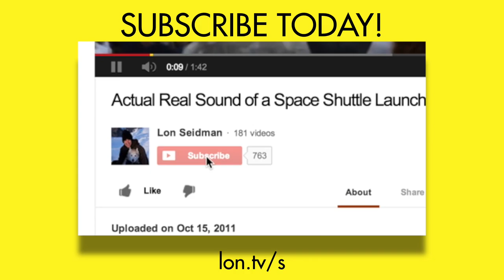GeForce Now Test Capture Footage from Nvidia Shield TV